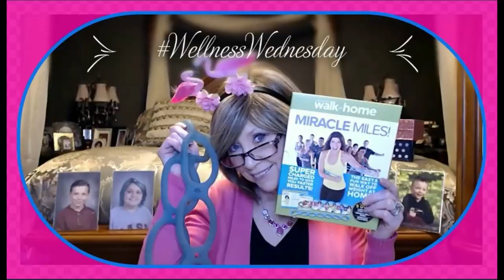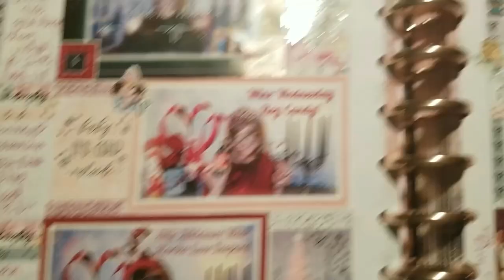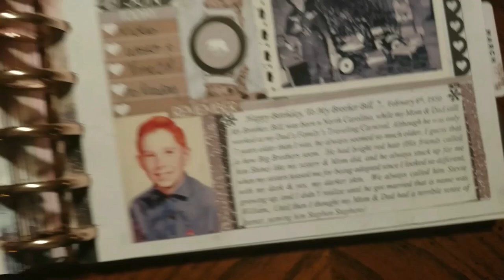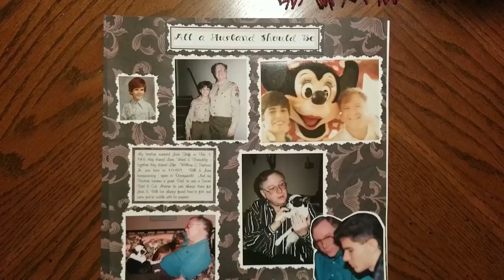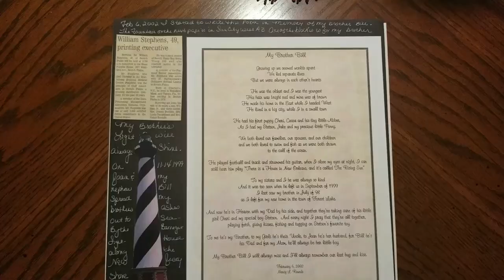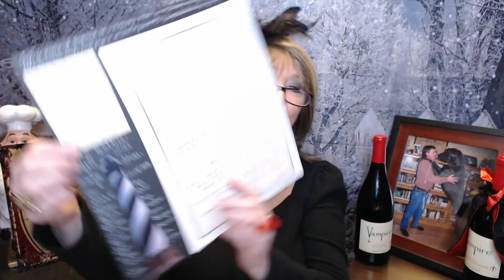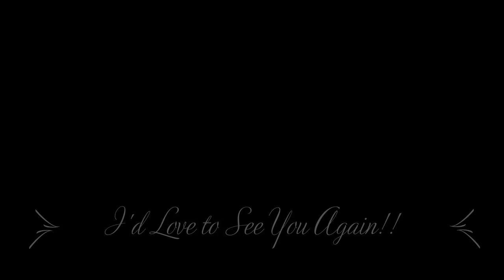Coffee, Tea, Wine & Life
WE WILL RUN THS THRU SAT MARCH 11TH, AND WILL PICK THE WINNER ON MARCH 12

And a quick Thank you again to @AgeIsJustANumber for the Wine Aerator!!  Thanks Barbara Jean, Patrick AKA .Mr Guns and Chco and Baby June Bug!

And another chance to show my Planner, I love having a place to store my Memories, and everyday events.  I know including the thumbnails, seem kind of Lame and Vain, But I am hoping when I am in my 90's and full of wrinkles, I can look at this and smile at the past.

I am not responsible if anything is lost or damaged in the shipping, or any allergic reactions

 XOXOX
Nancy